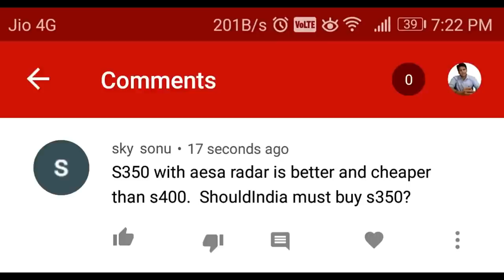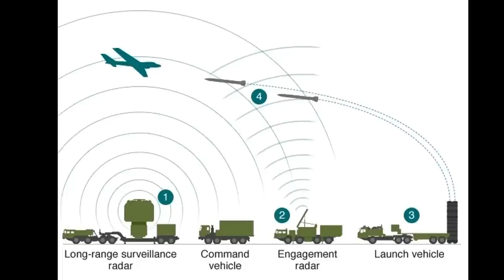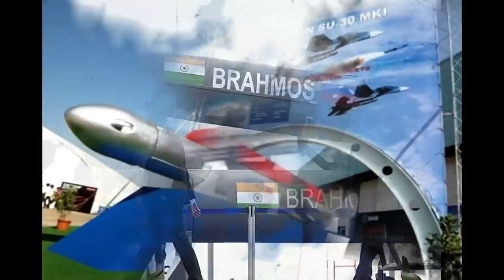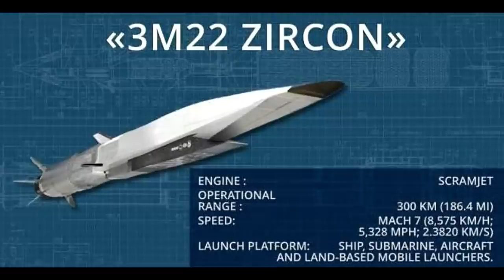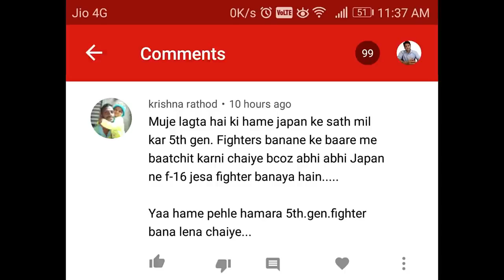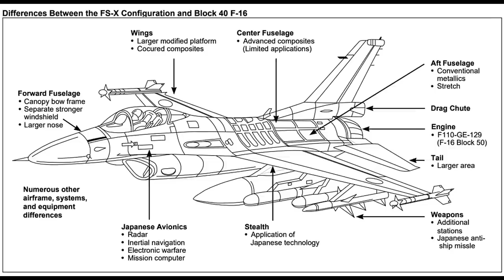India, Japan & South korea..."Super fighter jet" | S350 vs S400 | F-15 EX, Brahmos 2, Mighty Mig-25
by
amitupdates
amit updates